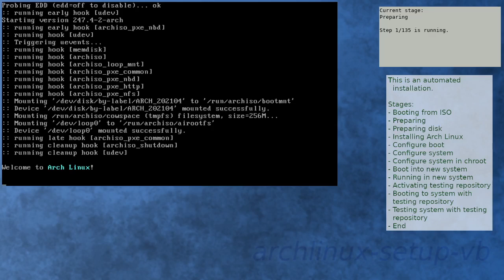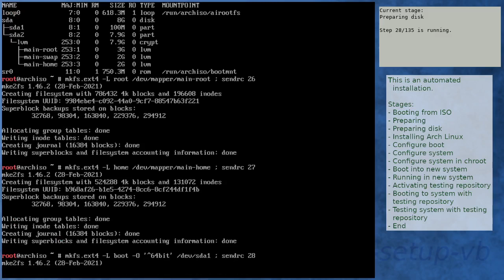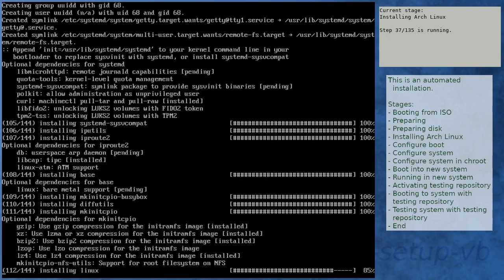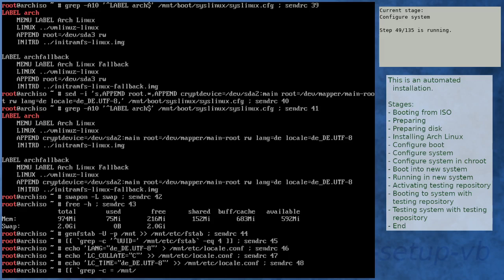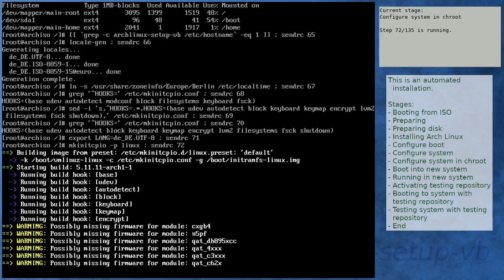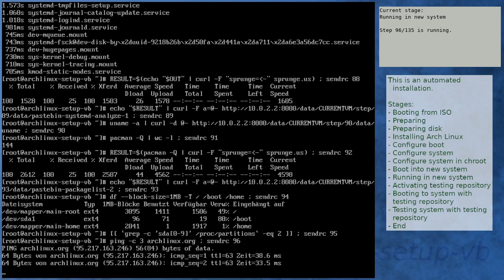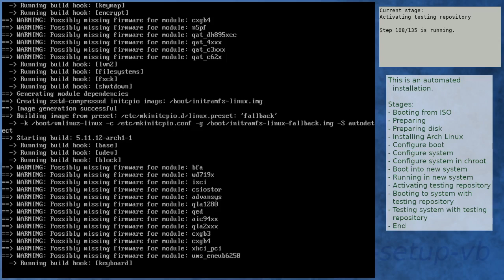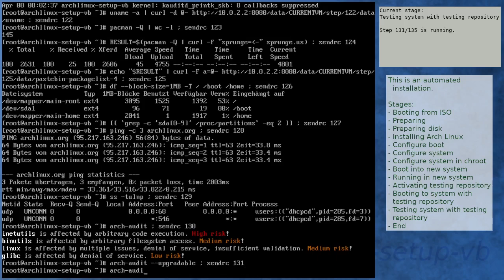Arch Linux installation recording to kernel 5.11.12-arch1-1 (testing)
Summary:
[00:00] Booting from ISO
[01:16] Preparing
[02:27] Preparing disk
[04:15] Installing Arch Linux
[11:11] Configure boot
[11:32] Configure system
[12:36] Configure system in chroot
[16:20] Boot into new system
[17:43] Running in new system
[19:11] Activating testing repository
[23:05] Booting to system with testing repository
[24:18] Testing system with testing repository
[25:36] End

Kernel details:
5.11.11-arch1-1 (ISO)
5.11.11-arch1-1 (after installation)
5.11.12-arch1-1 (after enabling [testing])